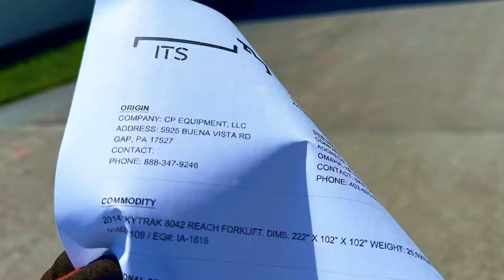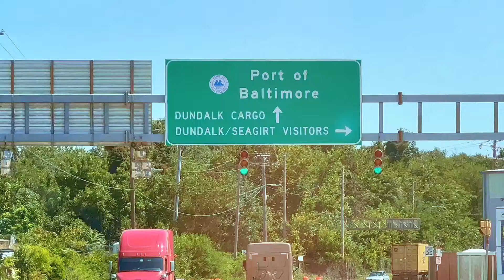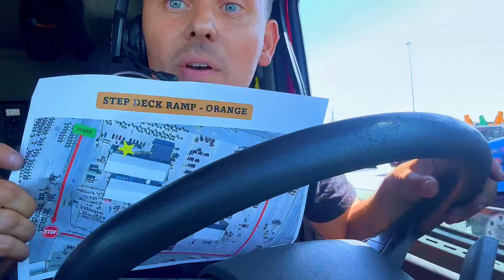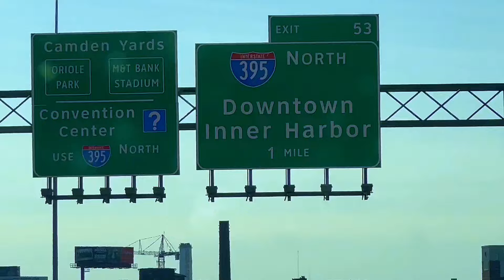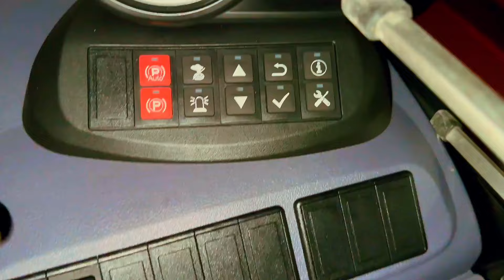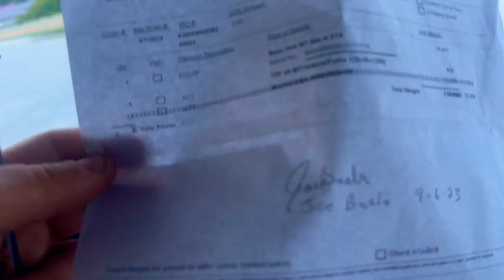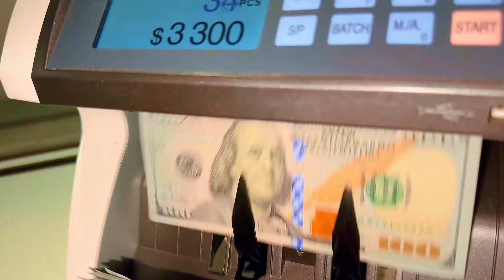Страшный кризис в Сша | Люди в Америке потеряли блага цивилизации | Мой сосед Хан из Форсажа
🚀Сегодня вы увидите как выживают люди в этот страшный кризис.